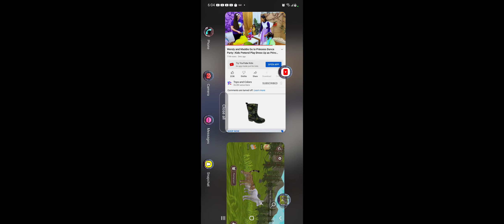playing Wildcraft gone wrong